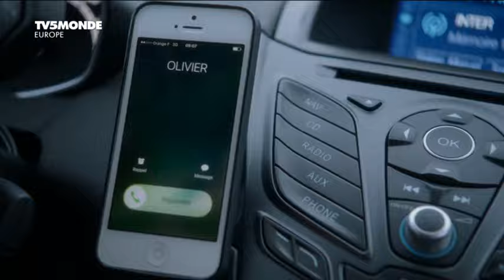Meurtres en pays d'Oleron